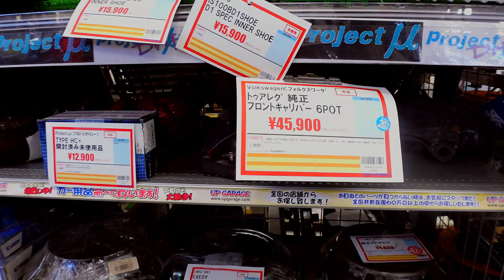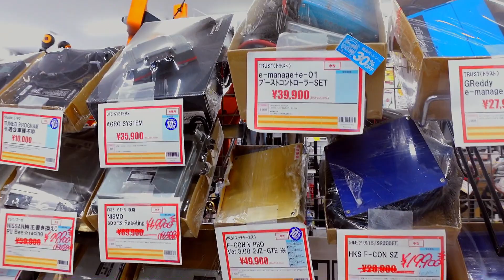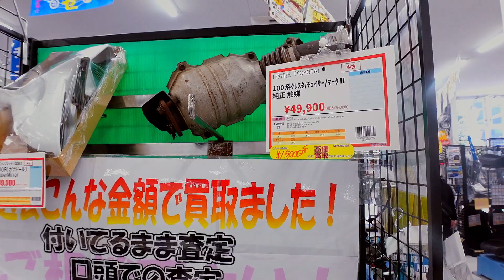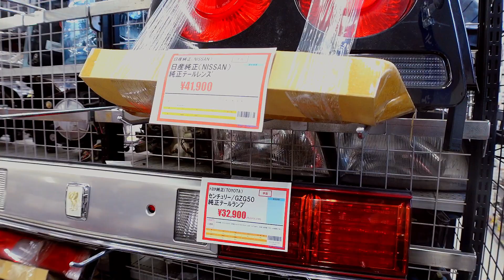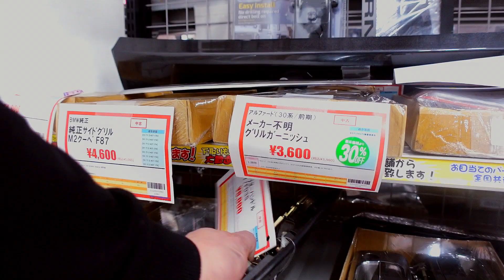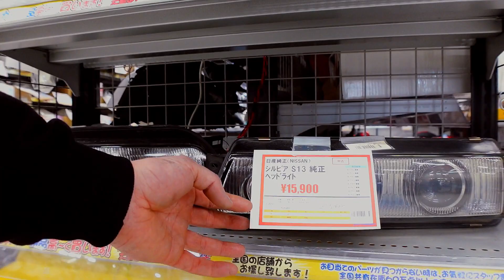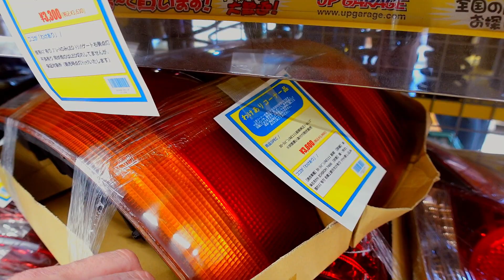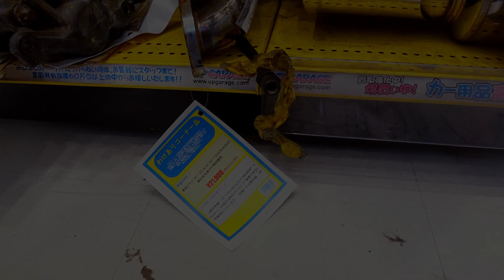Back in Japan Bonus Episode II - Japanin suurimman Upgaragen tarjonta ja esittely.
Helou kaikille!

Viimeinkin päästiin toteuttamaan yksi kantavista ajatuksista koko kanavan osalta; Japanissa reissailu! Osana jdmlifestyle ajatusta tein tälläisen nopean editoitavan reissublogi tyylisen sarjan näyttämään mitä japanissa ollessa touhutaan. Moninkertaisena japaninmatkaajana useat paikat ovat jo ennestään tuttuja ja liikkuminen japanissa on jo varsin helppoa ja mutkatonta.

Tämä Bonus jakso esittelee Japanin/Tokion alueen käytettyä osaa myyvän Upgarage ketjun parhaan myymälän valikoiman. Jakso ei sisällä mitään sensaatiomaista tapahtumaa, ja on vain bonus jakso niille jotka ovat kiinostuneita tietämään millainen paikka tämä reissuilla paljon mainostettu ja hehkutettu "uppis" on.

Osoitteesta pääset selaamaan kaikkein japanin uppiksien valikoimaa, ja jos löydät jotain mielenkiintoista niin voit laittaa WA viestiä numeroon 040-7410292 niin saat tarjouksen mitä osa tulee kustantamaan kokonaisuudessaan suomeen toimitettuna.

2000 tilaajaa siintää jo horisontissa, se olisi huippujuttu! Laita siis kanava tilaukseen, niin tuet kanavan kehittymistä ja uuden materiaalin luontia.

Ja jos japaninmatkailu kiinostaa, käy vilkaisemassa KBC JDM TOURS facebookissa, seuraava mahdollinen reissu toteutuu mahdollisesti jo huhti-toukokuun vaihteessa. Jolloin kohteena olisi jälleen Ebisu Circuit ja muut parhaaksi todetut autoaiheiset matkakohteet.

Ja nyt myös Facen puolella oma sivu KBC TV:lle

Yhteistyössä KBC TV:n kanssa!

KBC garage OY
JDM autojen maahantuonti harrastajille järkevillä kustannuksilla ja harrastajalähtöisellä palvelulla:

K4 - import
JDM autojen osto/myynti sekä räätälöity tilauspalvelu pääkaupunkiseudulla:

OY Kendall Ab
Huippulaatuiset voiteluaineet joka lähtöön, KENDALL Jos kone saisi valita!

Color Garage OY
Kaikki mitä tarvitset autojen maalaukseen ja pohjatöihin! Harrastajalähtöisellä ja opastavalla palvelulla!

Professional Motor OY
Yli 35 vuoden kokemus turboahtimista sekä kilpamoottoreista!
Laaja valikoima ahtimia sekä oheistuotteita sekä kattava turbohuoltopalvelu.

Jos olet aiheeseen sopiva yritys tai muu yhteisö, ja haluat positiivistä näkyvyyttä autoharrastus aiheeseen liittyen, niin otapa yhteyttä!

Musiikit jaksoon: Youtuben audiokirjasto